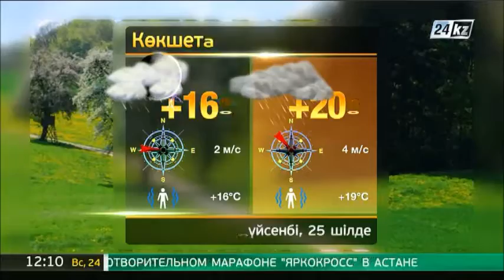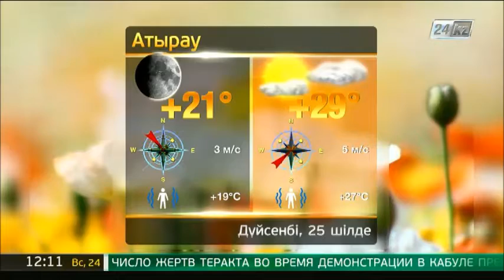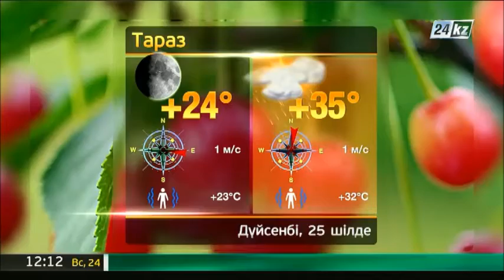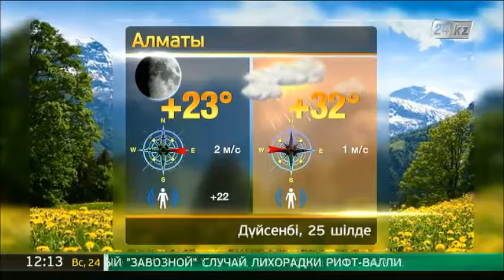25 шілдеге арналған ауа райы болжамы